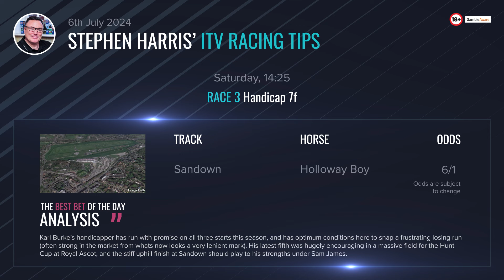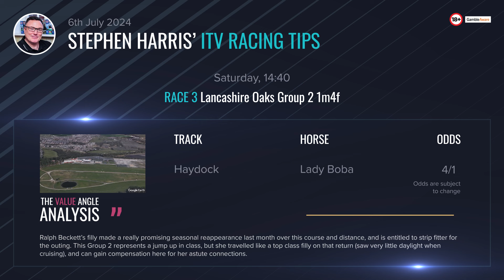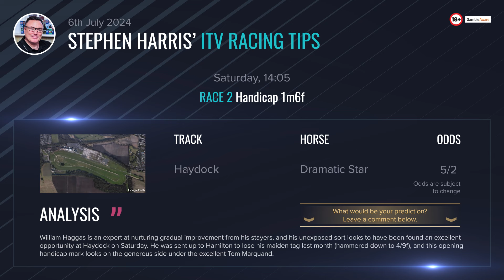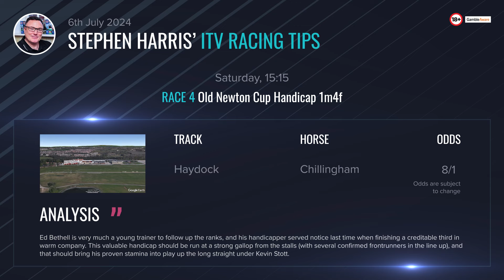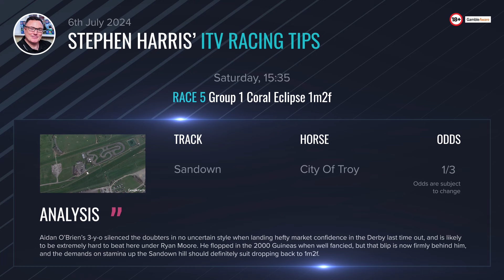Stephen Harris’ ITV racing tips for Saturday 6th July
Stephen Harris has over 20 years of experience in the UK horse racing industry so be sure to check his horse racing tips for the upcoming ITV races on July 6. Your tips for the upcoming ITV racing event on Saturday?